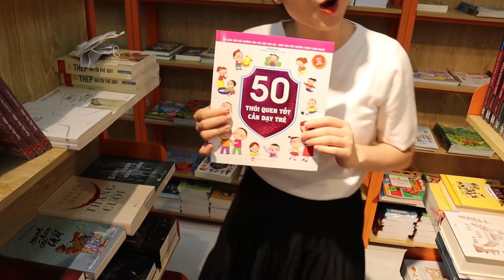CHUYỆN NHÀ ĐẬU | Vlog 48 - Thầy bói Đậu xem dê - Rửa tay hàng ngày cùng Đậu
Rửa tay Lifebuoy chuẩn 10/10 với Đậu Đậu nha mọi ngừiiiiiiii
Đậu đã có 1 ngày đi học vui vẻ và đi chơi cùng bố mẹ rất vui. Học được cách chăm chỉ rửa tay qua từng câu chuyện dân gian, cổ tích. Hãy cùng Đậu chăm chỉ rửa tay hàng ngày nhé các bạn !!!

Bố Duy mẹ Mém cập nhật cho Đậu những câu chuyện về rửa tay cực thú vị được lồng ghép với những câu chuyện cổ tích, dân gian Việt Nam khiến đậu xoắn thích mê với việc rửa tay.
Các bố mẹ thử xem mấy chiêu này có giúp dặn con mình rửa tay thật sạch vào 10 thời điểm quan trọng để luôn giữ vệ sinh và bảo vệ sức khỏe của mình trong thời bình thường mới này hông nha

Link 10 câu chuyện bố mẹ có thể tham khảo tại đây

Mọi người hãy ký kênh nhà Đậu để xem những clip mới nhất nhé.
- Kênh Fanpage chính thức của Chuyện nhà Đậu